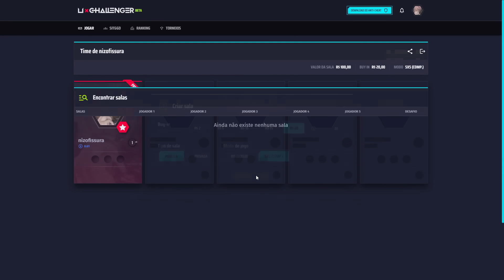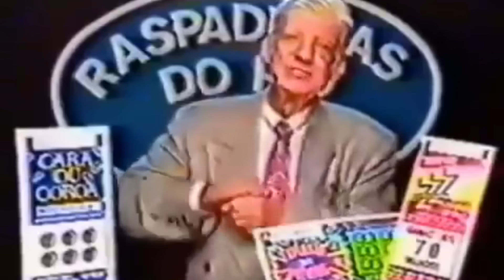joguei contra o time ACADEMY do O PLANO valendo $$! (ft. KNG & piriajr)